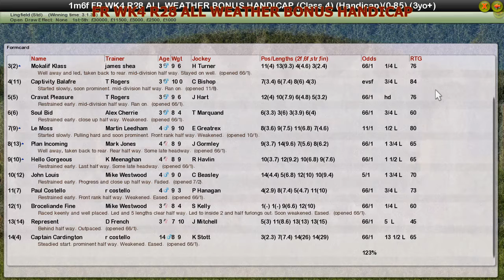FR WK4 R28 ALL WEATHER BONUS HANDICAP